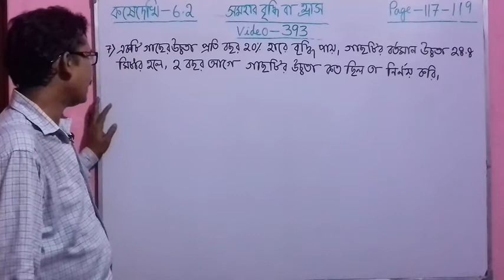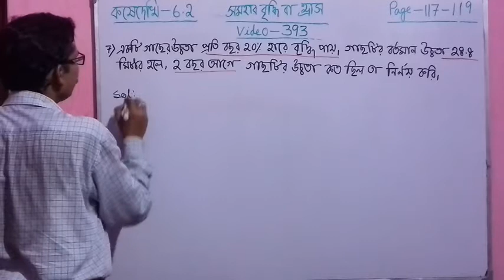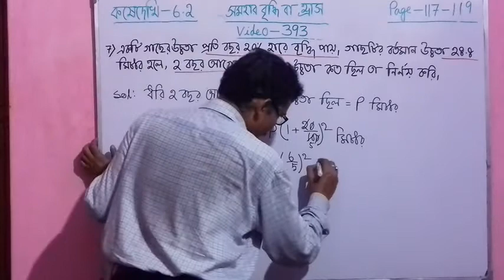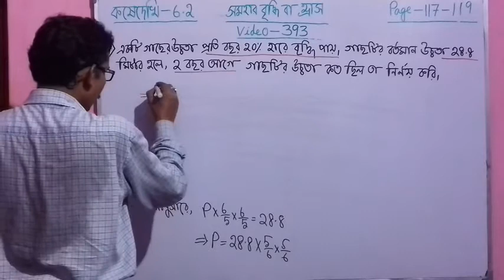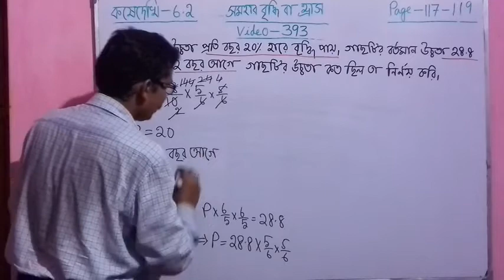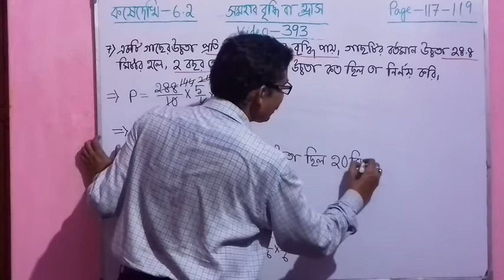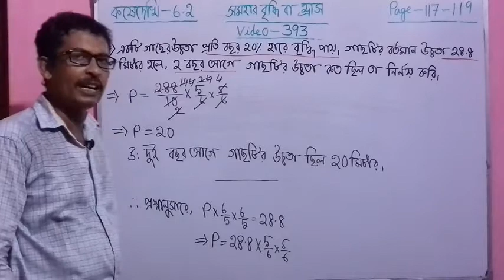Video-393। Uniform Rate of Increase or Decrease। Samohar Briddhi ba Hrash। Madhyamik Maths। WBBSE।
Uniform Rate of Increase or Decrease Explained in Bengali। Samohar Briddhi ba Hrash in Bangla। Madhyamik Maths for Class-10। West Bengal Board(WBBSE) Class -10 Maths  Book Solutions in Bengali। Ganit Prakash Maths Book Solutions.Exercise (Koshey Dekhi) -6.2, Question-7.